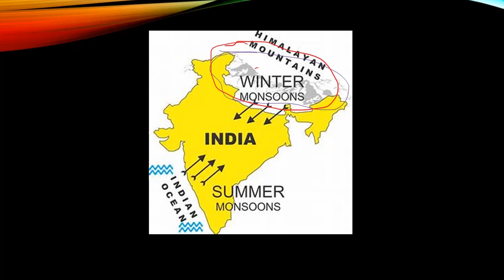पुरवा और पछवा हवा क्या है? | गर्म और ठंडा हवा क्यों होता है | Air Movement Reason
Air Movement Reason,
Purva hawa,